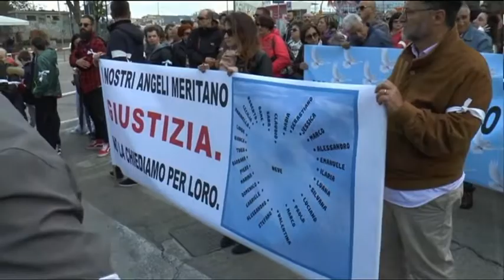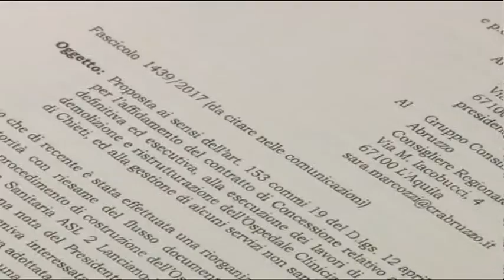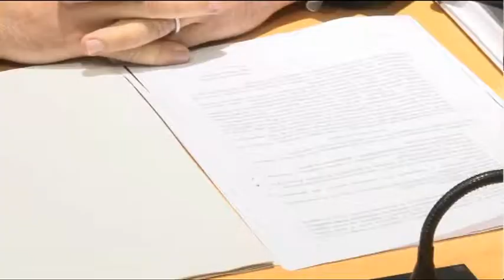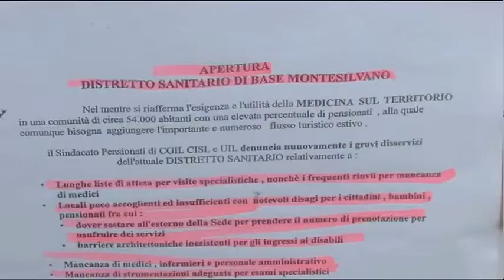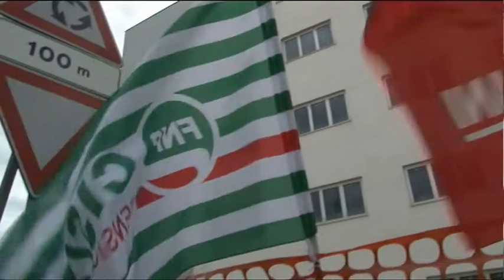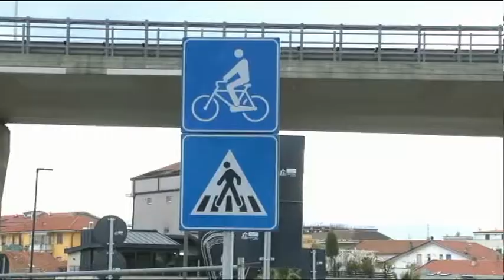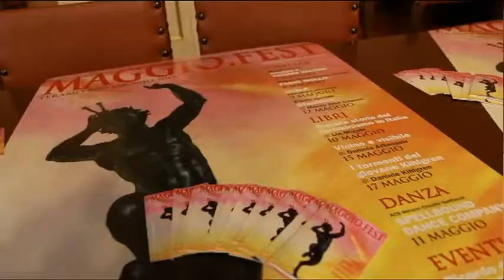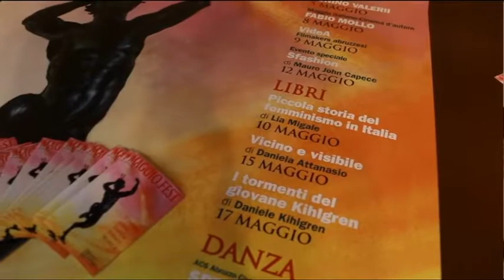TgSei edizione delle 14 giovedì 27 aprile 2017